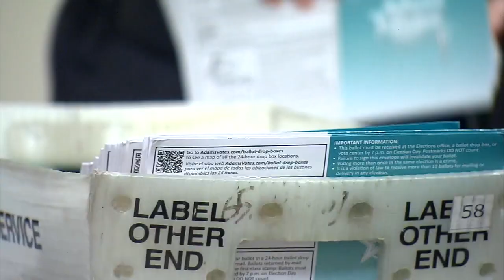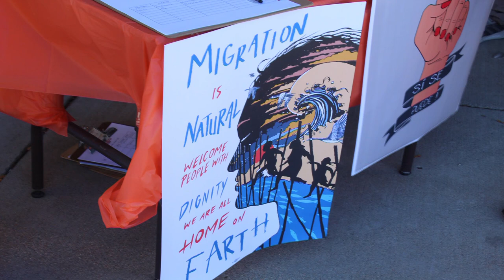Kirkmeyer concedes race for 8th Congressional District to Caraveo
Republican state Sen. Barbara Kirkmeyer conceded her race for Colorado's 8th Congressional District, handing a win to Democratic state Rep. Yadira Caraveo in Colorado's newest U.S. congressional district. Caraveo's win makes her Colorado's first Latina congresswoman.